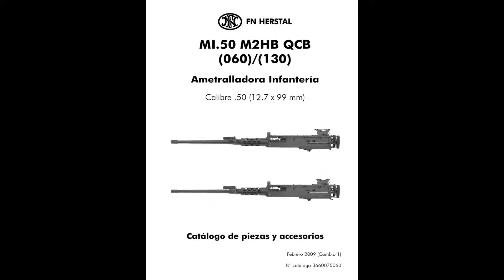Buque Mexicano. ARM Reformador-Pola 101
En este video se muestran las características de la patrullera oceánica mexicana pola 101, su hsitoria, los diferentes sistemas con los que cuenta, su armamento etc